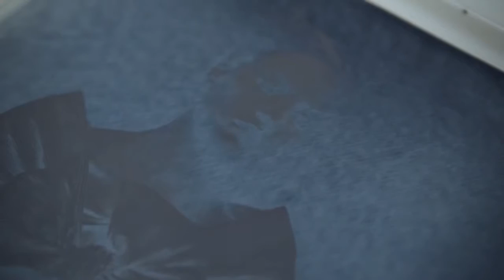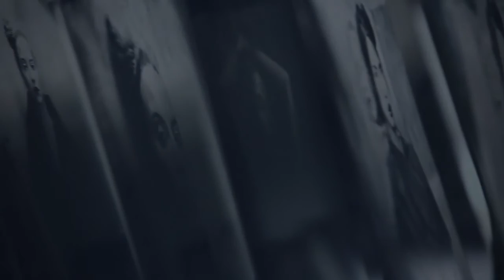Photography , photoshop, photography tips, photography tricks